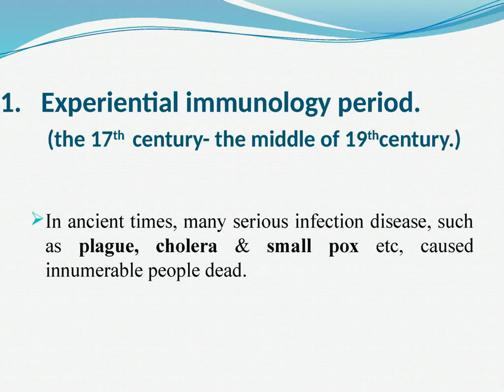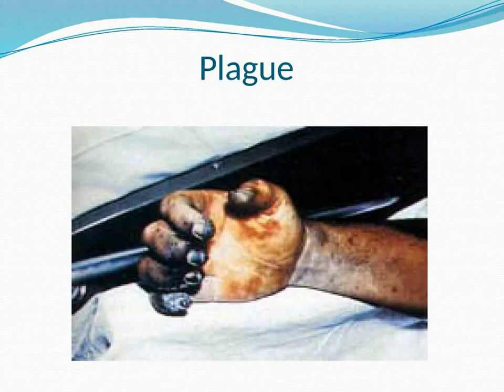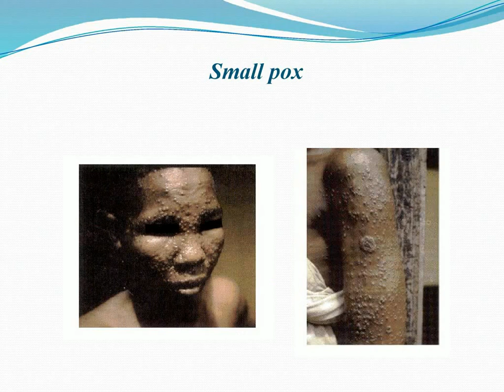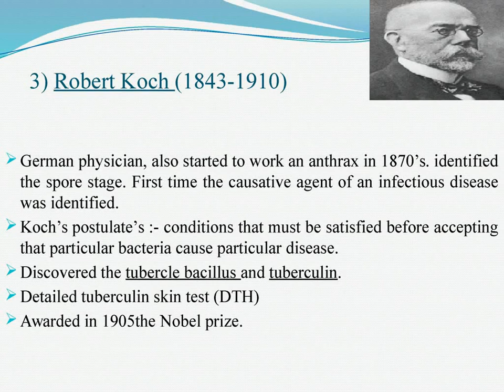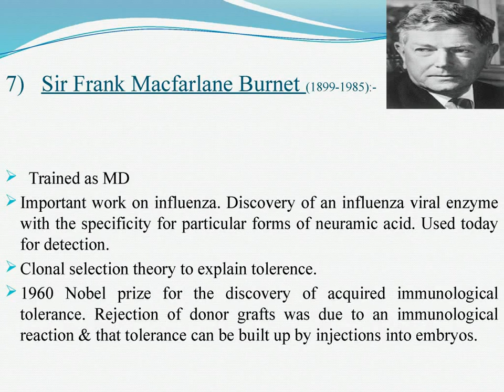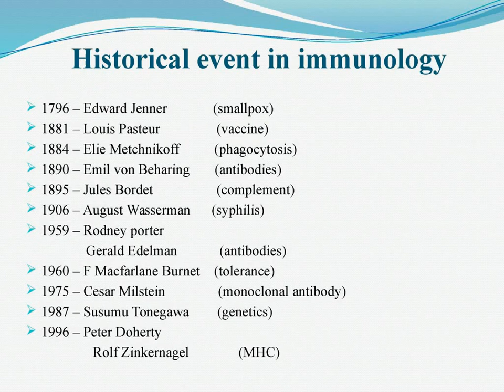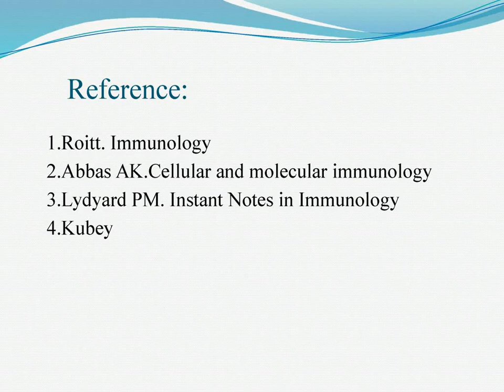history of immunology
A complete history of immunology. From ancient, classic to modern history.